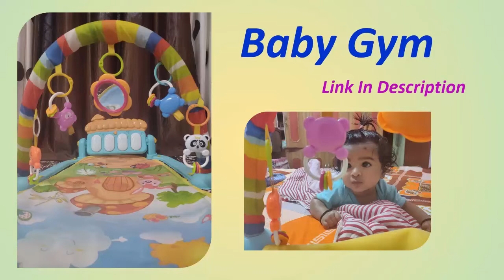0 से 6 महीने के बच्चों के खिलौने,0-6 Month baby toys |baby toys for 0 to 3 months,toys for 0-1 years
Watch this video to know about the benefits of toys for developing various skills in baby.
Must buy baby gym, I ensure you that your little one love it definitely.

0 से 6 महीने के बच्चों के खिलौने,
0-6 Month baby toys ,
baby toys for 0 to 3 months,
toys for 0-1 years

Baby Gym

Baby Rattles [1st option]
Baby Rattles [2nd option]

Musical Hanging Rattles
Hanging Rattles

Soft Toy- Dog
Soft Toys- Penguin

dancing Duck

Baby Mat

Baby Cradle

check out some other videos  on baby food recipes and baby photoshoot ideas at home: